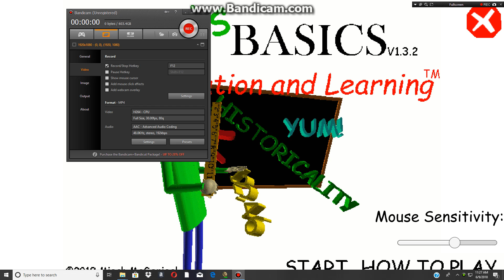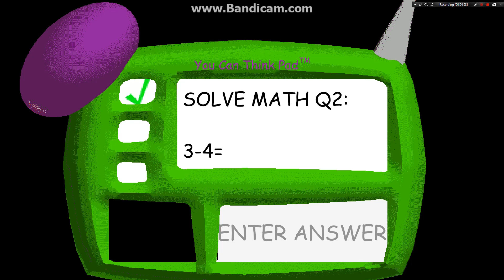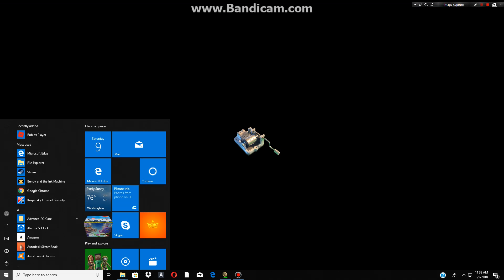Baldi's Basics In Education and Learning!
This guys not fair only got 4 Notebooks
lets hit 10 likes for a Part 2!